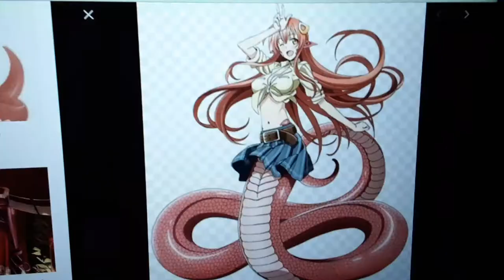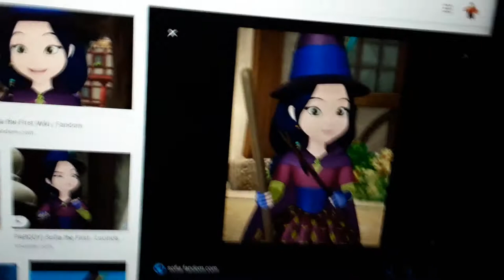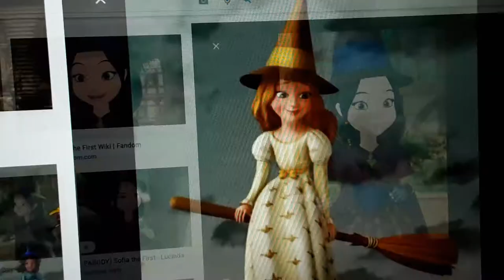THIS IS HALLOWEEN CMV GIRL STYLE